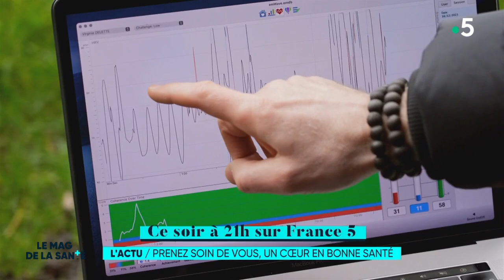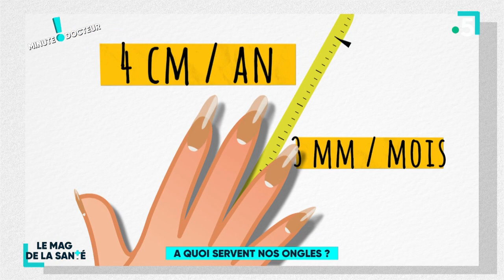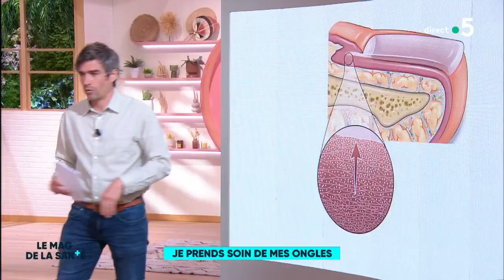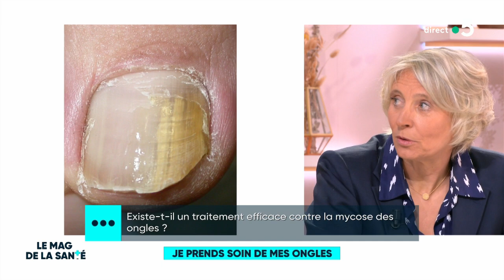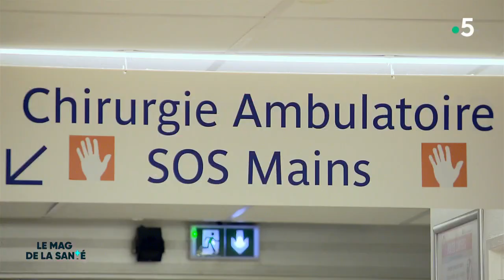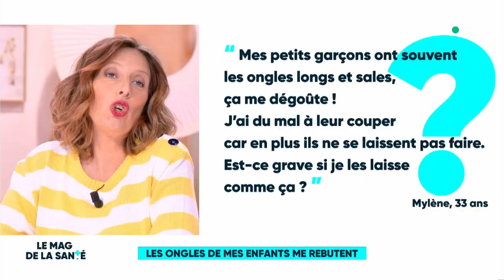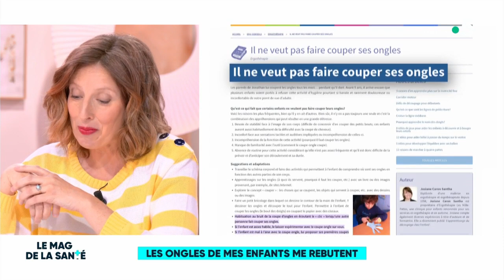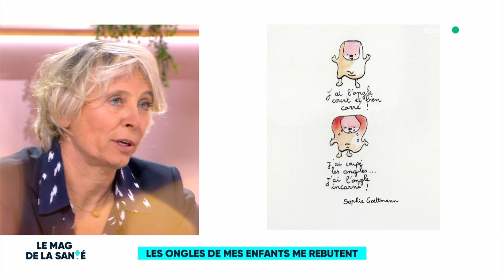Le magazine de la santé - 3 mai 2022 [Intégrale]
Au programme :
- Je prends soin de mes ongles
- Journée mondiale de l’asthme
- Travailler son souffle en s’amusant
- Prenez soin de vous, un cœur en bonne santé
- Trisomie 21 : hommage à Marthe Gautier
- A quoi servent nos ongles ?
- Ongles : quand il faut opérer en urgence
- Les ongles de mes enfants me rebutent
- Le vernis, bon pour la santé ?
- Mon soignant a un incroyable talent